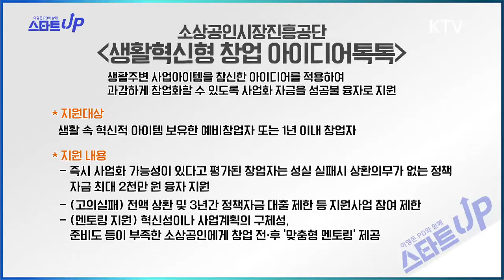KTV 이영돈PD와 함께 스타트업 - 소피아도 울고갈 간식 맞춤 서비스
취향을 알려주면, 거기에 맞는 간식이 집으로 혹은 사무실로 배달되는 서비스가 있다?!

실제 스낵포의 서비스를 체험해 보는 이영돈 PD의 그 멘트!
 ‘제가 한 번 먹어보겠습니다’